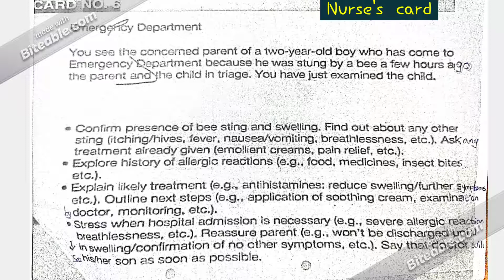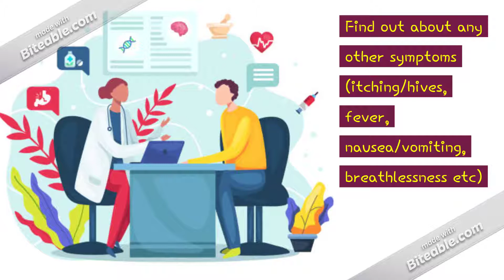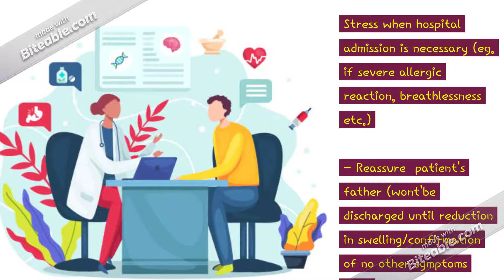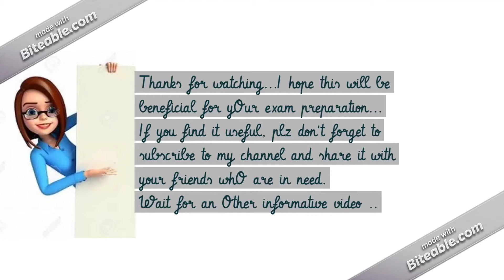🐝Oet rOle play with Resmi & Sree*-16- Bee Sting (Father's concern)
How to Feel free to  talk during oet role play.🧚

For better understanding I made it as lengthy, but for exam, you will get only 5 minutes to present the role play.🧚

Note: here as per the instruction, no need for introduction, just you can start the role play with task.